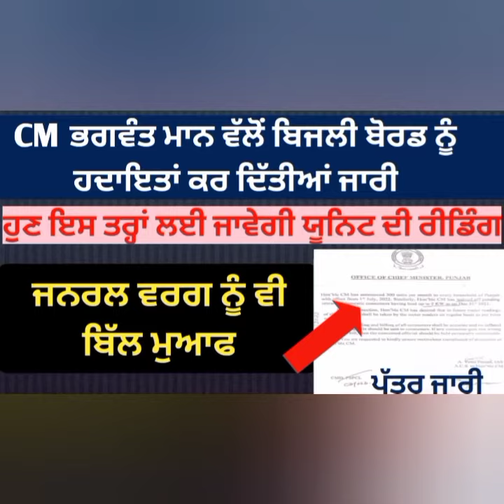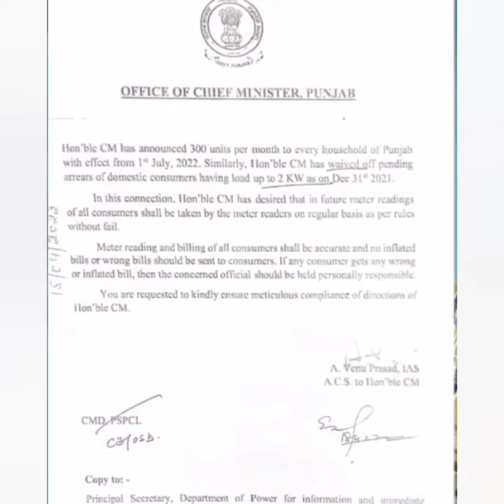bhagwant maan live today New 6th pay Commission punjab latest news